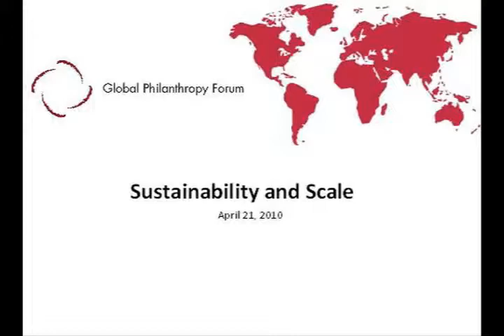Sustainability and Scale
Stuart Rutherford, Author, The Poor and Their Money, Marisa Lago, Assistant Secretary for International Markets and Development, US Department of the Treasury, and Brian Trelstad, Chief Investment Officer, Acumen Fund, discuss issues of sustainability and scale for philanthropic organizations.

View the full program on Livestream And for more information on the Global Philanthropy Forum visit the organization's